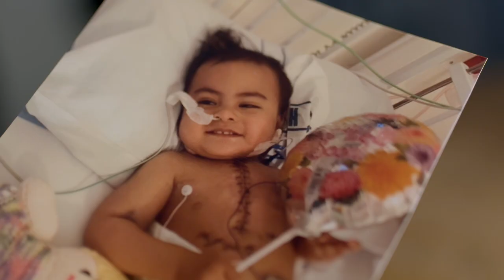Help us fix the shortage of beds in Starship's PICU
The intensive care team at Starship is brilliant - capable, empathetic nurses and clinicians, with immense amounts of expertise and knowledge on treating the challenging problems that our children face.
But there’s one thing they can’t fix: a shortage of beds.